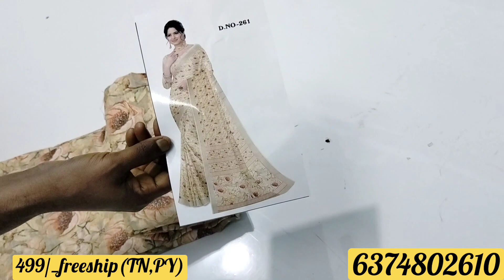❤️🛍️Pure Linen Cotton Full Sarees Collections🛍️•💞 Only At 499/_freeship(TN,PY) 🌺💞•